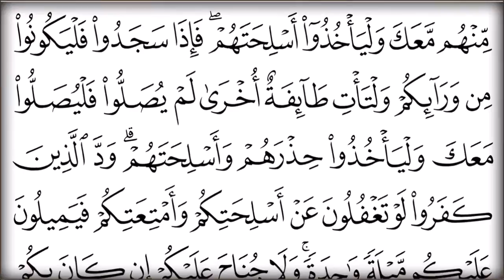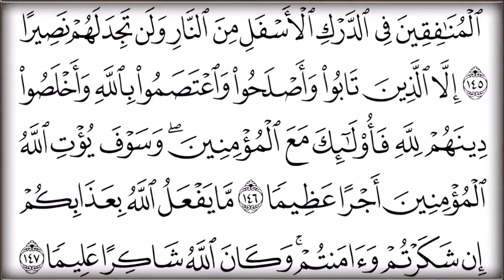quran to read juz 5 القران الكريم للمراجعة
ارجو من المسؤولين في اليوتوب او كل من توصل بمدخول من هذا العمل ان تنفق مداخيل هذا العمل في سبيل الله.اللهم قد بلغت.اللهم فاشهد I ask those in charge in Youtube Or anyone who has obtained an income from this work to spend the incomes of this work for the sake of Allah. Allah Bless everybody

ملاحظة
انا لم افعل اي اعلان.كل الاعلانات في كل القناة تم تفعيلها من طرف اليوتوب او جهة اخرى فالمرجو ممن توصل بمدخول من اعمالي ان ينفقه في سبيل الله

This is a message for everybody allah bless you:
You dont need to lose your time and your internett to always look  or listen to my channel or other channels, you can easly download anything  you want from youtube to your computer as mp3 or mp4  like this you can use it when you want folowing the link bellow:

1-coppy the link of the video that you like
2- click convert a vedio link
3-plast it in the link downl
4- chose mp3 or mp4
5- download it better in desk like this you see it

للذين لديهم صعوبة في الحصول علئ الانترنت.يمكنكم تحميل محتوى قناتي على
 ال   mp3  او ال mp4
بدون حاجة للدخول الى قناتي او اي قناة اخرى قصد اقتصاد الوقت
 والمال .اتبع الرابط وحمل ما تشاء على جهازك والسلا;م عليكم ورحمة الله تعالى وبركاته
-انسخ  رابط الفيديو الذي تريده
انقر convert a vedio link
افتح الرابط الذي اعطيته لك و الصقه  فيه-
  اختر mp3 أو mp4
 قم بتنزيل الفديو
هذا هو الرابط: